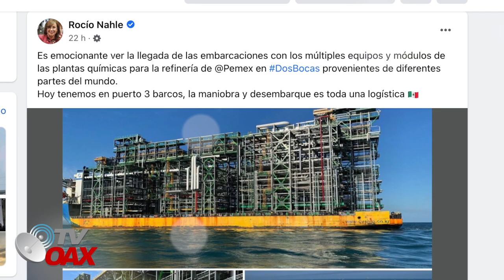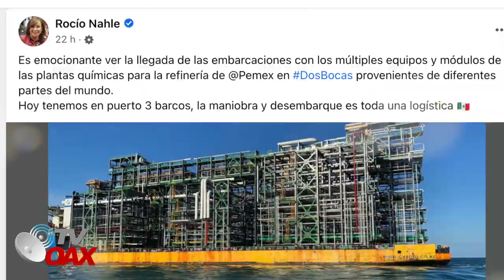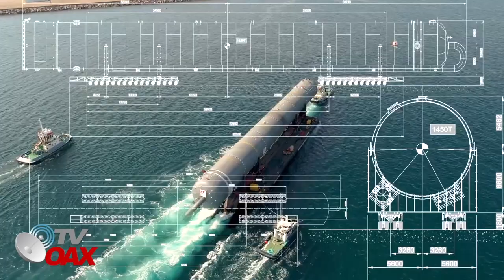Mira nadamas🤭 Asi llegan Miles de Toneladas de Equipos para Refineria Olmeca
Llegan via maritima miles de equipos para refinería olmeca en Dos Bocas Tabasco Mexico, Son enviados de diferentes partes del Mundo.Impresionante!